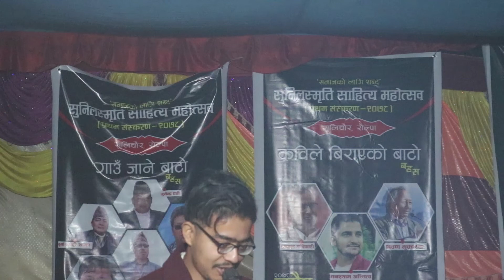सुनिलस्मृति साहित्य महोत्सव -२०७८ | समयका कविताहरू | कवि सविना भूषाल